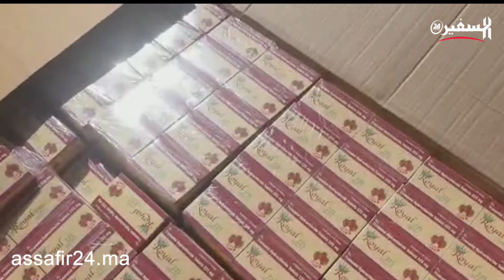سلطات طنجة تـ.ـحر ق كمية كبيرة من السلع المهربة والحشـ.ـيش